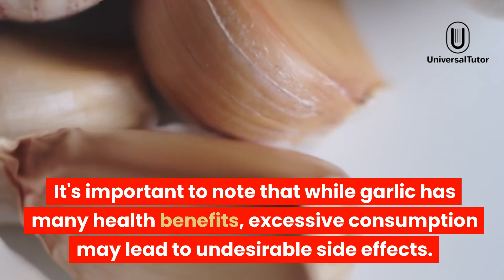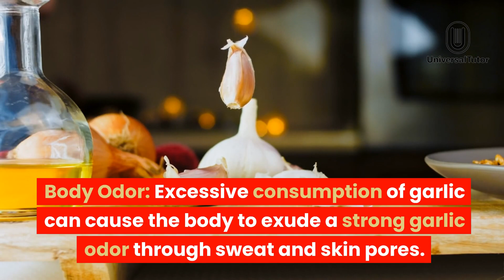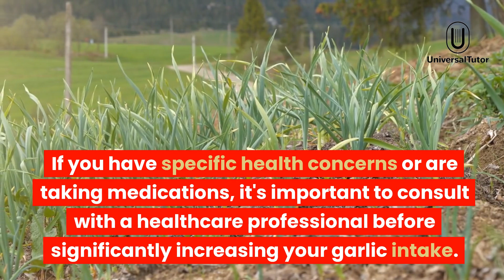What happens to your body if you eat a lot of garlic